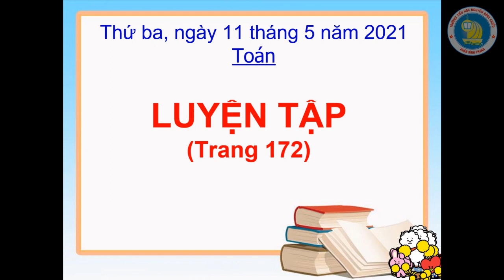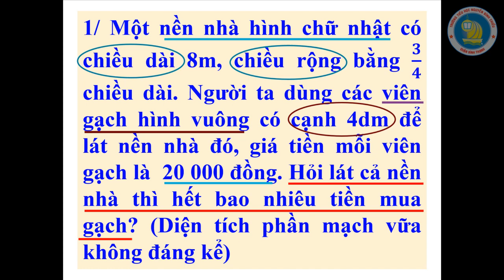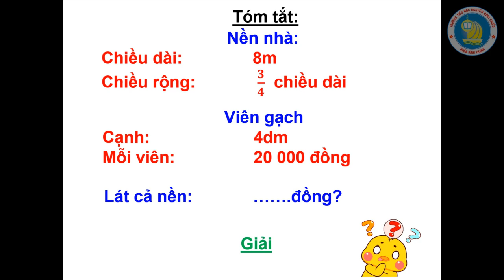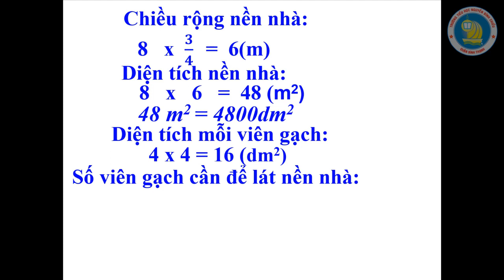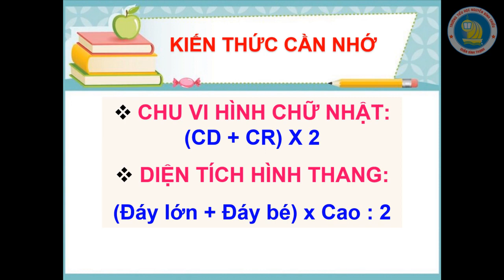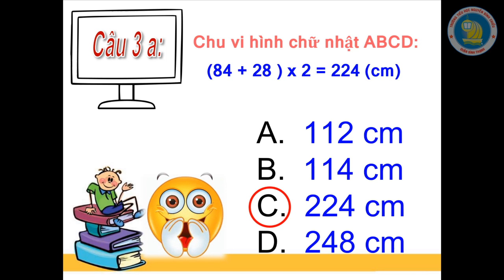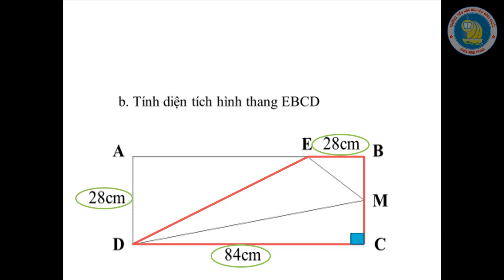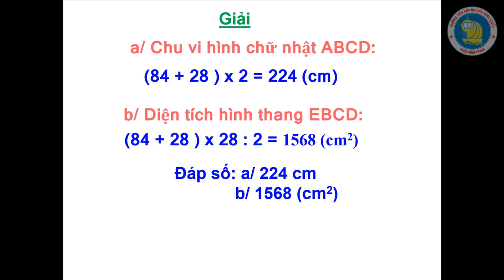Toán 5 - Luyện tập trang 172